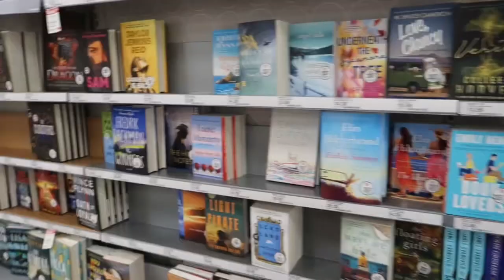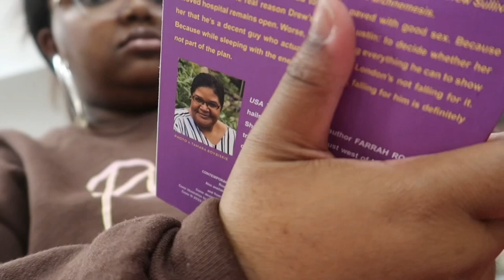MY FIRST VLOG: TARGET RUN + BOOK SHOPPING + STANLEY CUP HUNTING | TYPICALLY TY